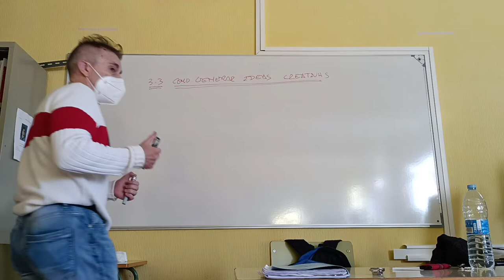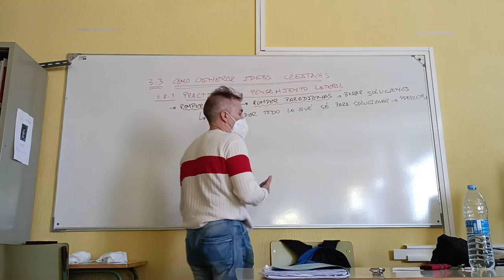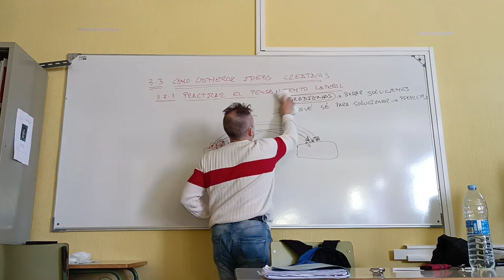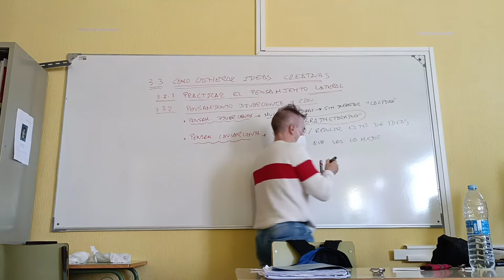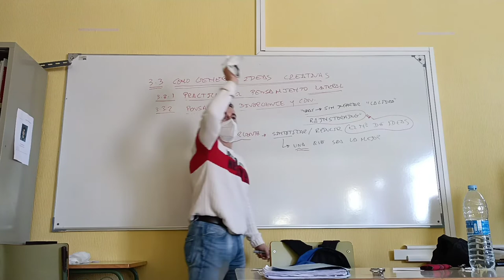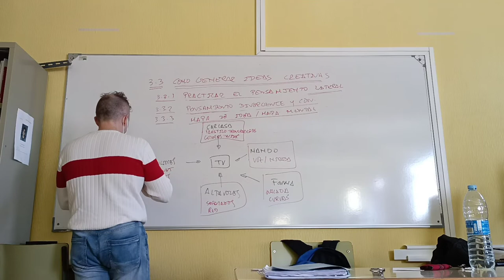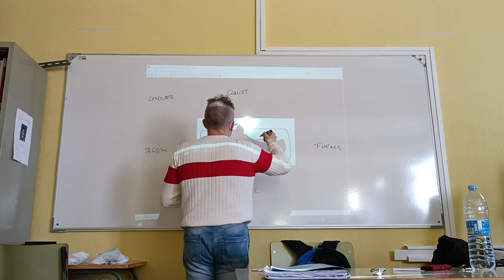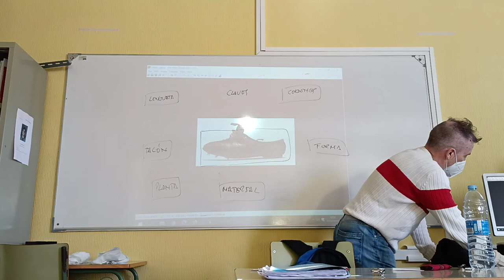Proceso de mejora de la creatividad.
Proceso de mejora de la creatividad. Pensamiento lateral. Convergente y divergente. Mapas de ideas. Con ejemplos.